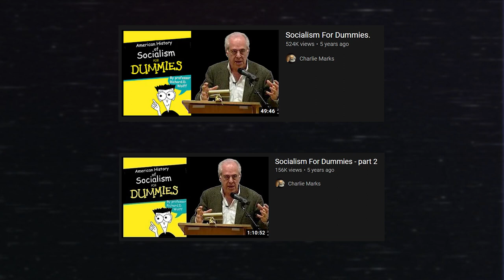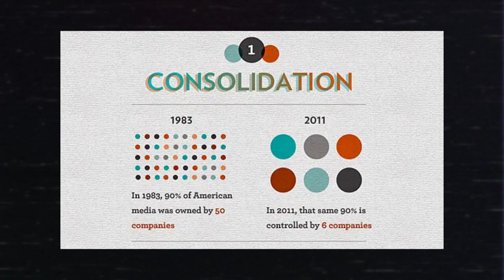"Socialism for Dummies" in 10 Minutes | REMASTER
[ *ADDITIONAL NOTES* ]
This video was originally posted in February of 2021. While it's pretty much a simple summary video, I feel that the points Richard Wolff makes in these talks are important enough to be condensed for people so they can be made more accessible for those who don't have the time to listen to the original talk.

[ *TIMESTAMPS* ]
0:00 - Intro
0:24 - Socialism as a Taboo
2:09 - Socialism is a Confusing Term
4:54 - Socialism as Ideas and Not Instructions
7:06 - State Capitalism
8:37 - How do we Transition to Socialism
9:19 - Conclusion